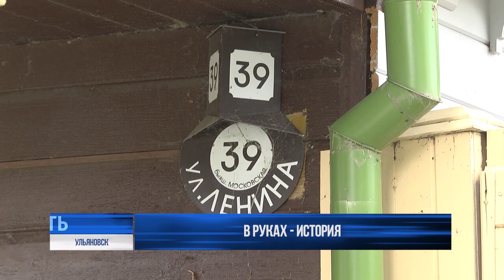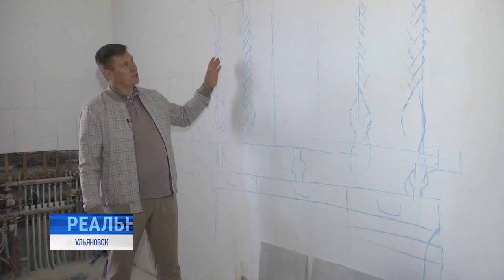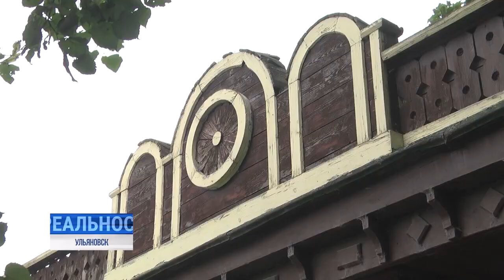Гармония в семье и историческом доме на Ленина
Всё идёт из семьи. Уважение к старшим, любовь к истории, большой и малой Родинам. Пример подобного - супружеская чета, купившая дом в самом заповедном ульяновском уголке - улице Ленина. Постройка конца 19-го века попала в правильные, заботливые руки - отмечают в дирекции музея-заповедника.

Подробнее о реставрации старинного флигеля и людях, что вдохнули жизнь в его стены - в материале Вячеслава Новожилова.⠀⠀⠀⠀⠀